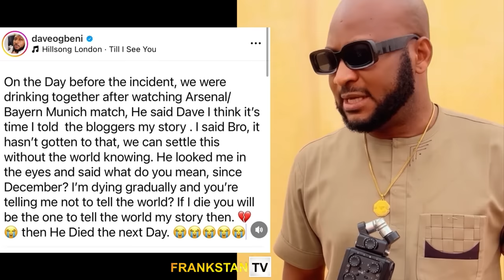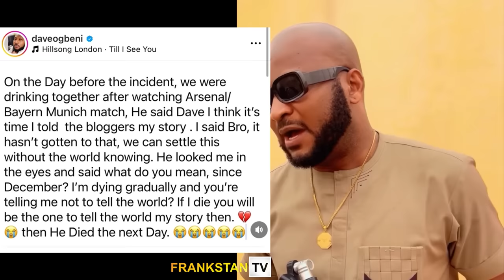Jnr Pope Boat Driver Finally Confesses! Explains What Really Happened In The Water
This video contains Junior pope boat driver explaining what really happened while they boarded the boat for the movie shoot

It also discusses a shocking revelation, actor Frank Tana has shed light on the untold struggles faced by the late Jnr Pope in the Asabawood industry. Tana's candid disclosure has unveiled a dark chapter in the entertainment world, exposing the harsh realities behind the glitz and glamour.

It’s also tells the state of mind of  junior pops wife